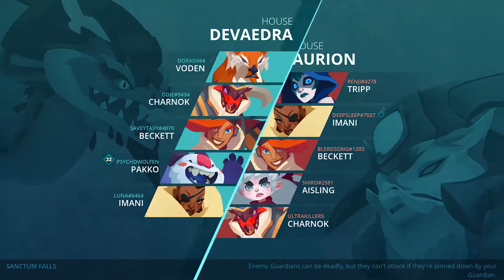Gigantic Episode #1: Fresh Coat of Paint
This game did its best to breathe some new life into its genre.